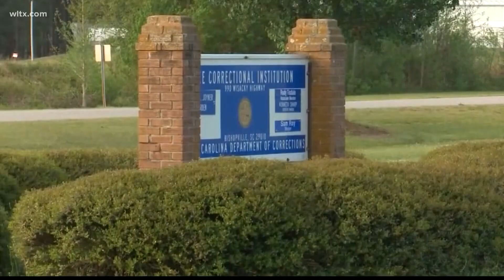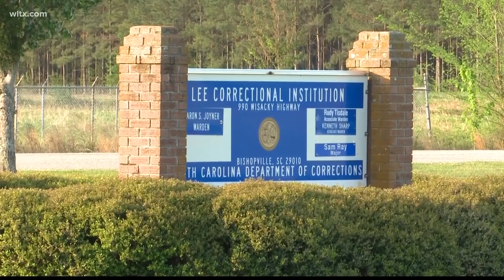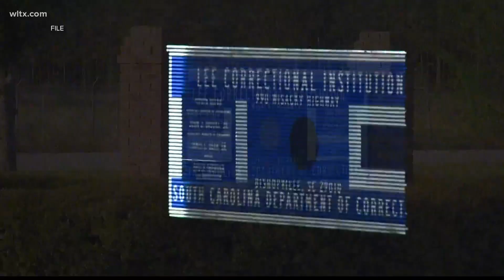New guilty pleas in deadly 2018 prison riot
Seven inmates were killed at Lee Correctional in Bishopville.  On Wednesday more of the inmates responsible face justice.